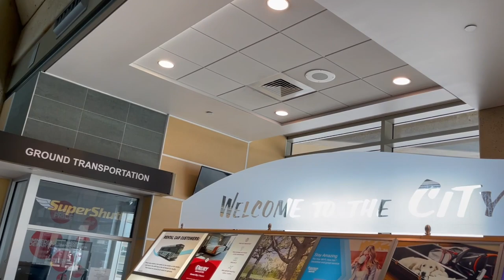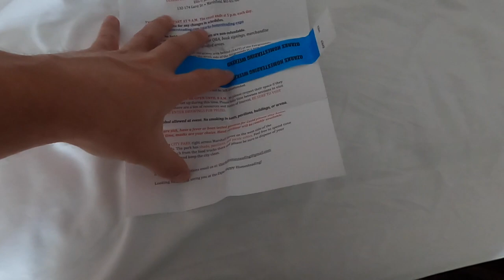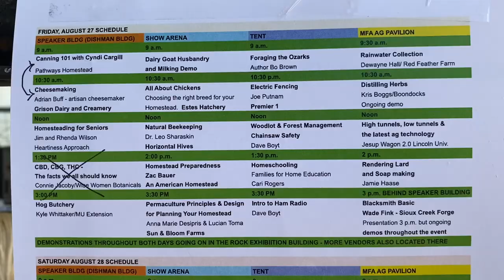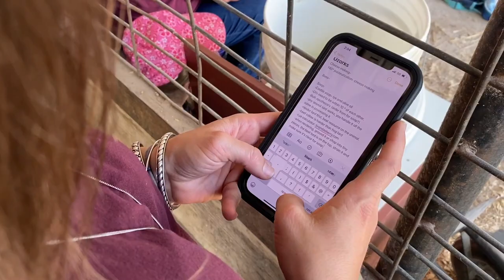Just A Couple Californians Hanging Out In the Ozarks...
The Ozarks Homesteading Expo Was Awesome! Come check it out with US!

Thank you all for following our Family as we learn to raise our own food and make our homestead the best it can be!

🌻 Hoss Tools is hands down the best place to get Garden seeds and Tools Use our Code "4kids21" to get FREE GIANT SUNFLOWER SEEDS!
🎧 Sign up for Audible! The easiest way to listen to books and podcasts while you do chores 😊

Guerilla cart
Flat Free (orange) Cart Tires
Cement tray

🥚 🐥 Our Brinsea incubator

🌻 Garden Stuff:
Organic soil
Colored Cups
Grow lights

🎥   Equipment We Use to Edit and Video:
Mac book
Canon M50 camera
Rode mic

                                                    🐐 🐓 🐥 🌻  ABOUT US  🌽 🐏 🦆 🐷
We have 4 kids and a 5 acre farm here in Northern California.  We have made a commitment to learning how to raise our own food, as fast as we can, in the most fun way possible. This is a journey of us learning how to provide more for ourselves.